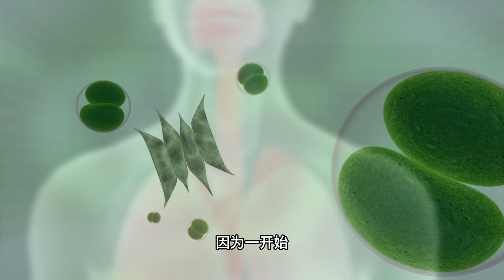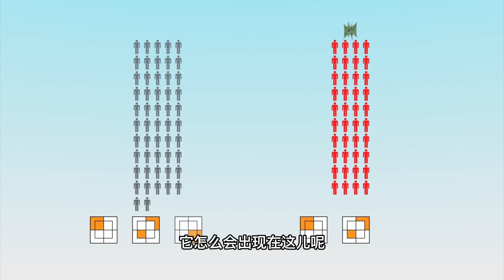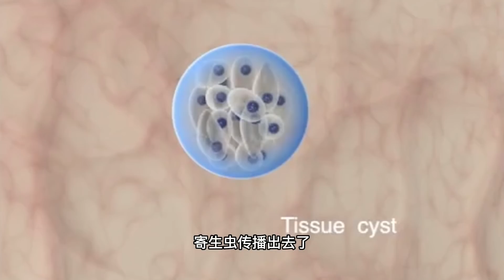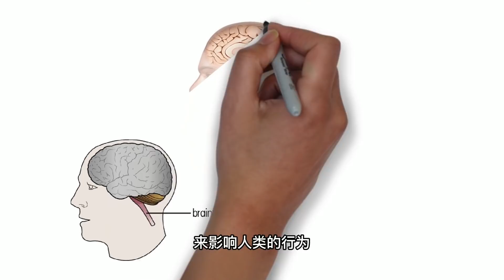原来，电影没骗我，病毒确实可以把活人变僵尸！【科学火箭叔】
本频道制作的所有视频都是为了向观众传递有趣的科普知识，绝对符合平台的使用政策。 最近朋友们都在感叹，这疫情到底什么时候才是个头呀？无奈之下，我又去刷了几部关于病毒的老电影，其中有一部《惊变28天》获得了当年的科幻奖、最佳恐怖电影奖，我是“百科全叔”火箭叔，我们今天就来讲讲它！

原来，电影没骗我，病毒确实可以把活人变僵尸！